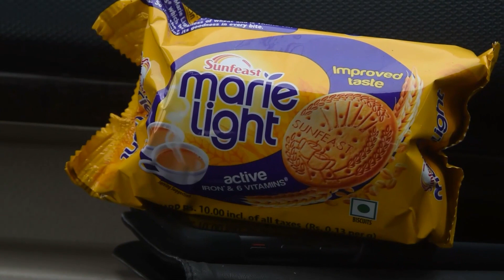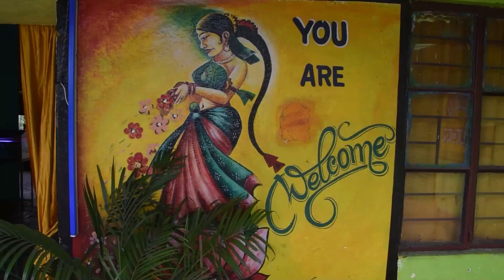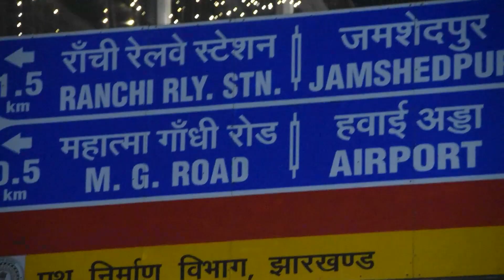Jharkhand roadtrip exploring the countryside and visiting Papari Tribal Market, destination Ranchi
We are on a roadtrip to Ranchi, on the way visiting Papari tribal market, before reaching Ranchi Radisson Hotel. If you're looking for a unique roadtrip in India, then be sure to check out our video! This trip will take you to some of the most beautiful places in Jharkhand, and you'll get to see the traditional tribal culture up close.
In this video, we'll be visiting the Papari Tribal Market in Jharkhand. This is a unique market full of interesting tribal artifacts. This market is filled with traditional handicrafts and foods from all across Jharkhand. We'll see items from the Garo, Munda, Santhali, and Khasi tribes, as well as a variety of food items. If you're traveling to Jharkhand, be sure to check out the Papari Tribal Market!
We'll also be exploring the beautiful countryside of Jharkhand during our roadtrip. Suddenly heavy rain and the street food market in Ranchi.